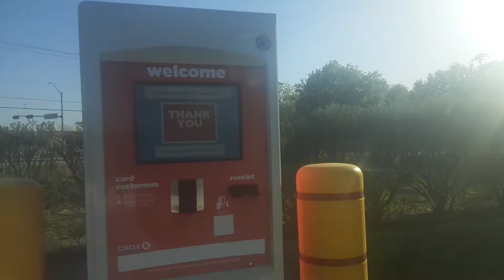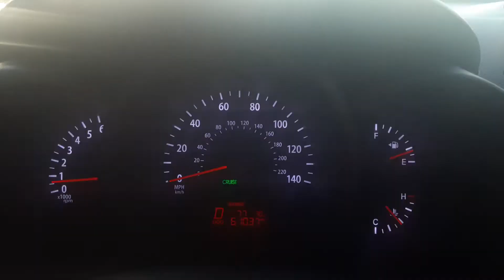PDQ laserwash g5 at circle k/Valero in waco